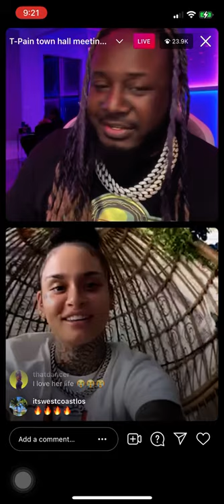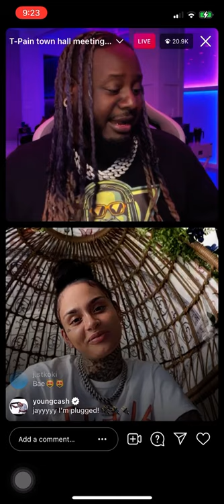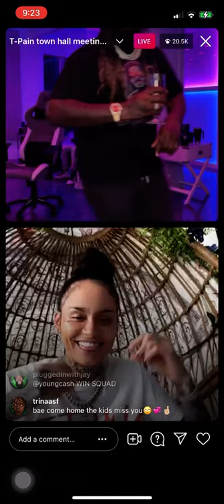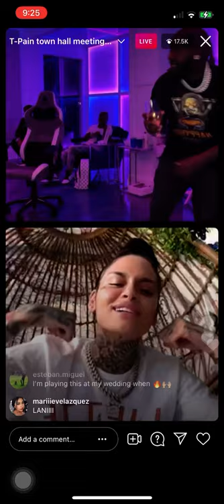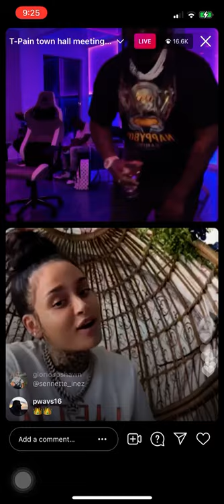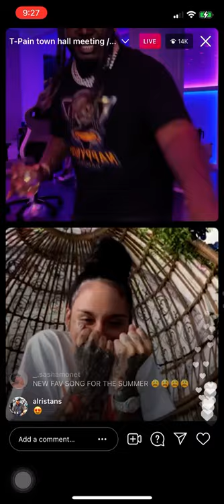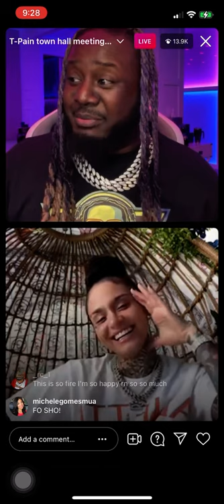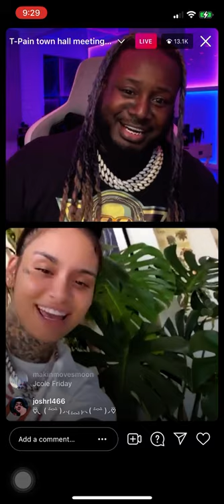T-PAIN LIVE WITH KEHLANI NEW MUSIC ON THE WAY (5/11/21)